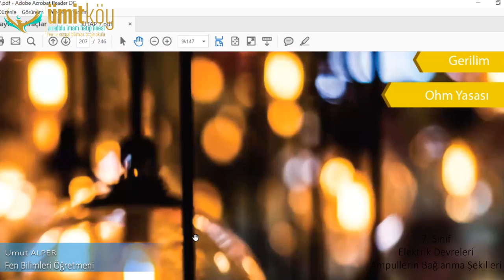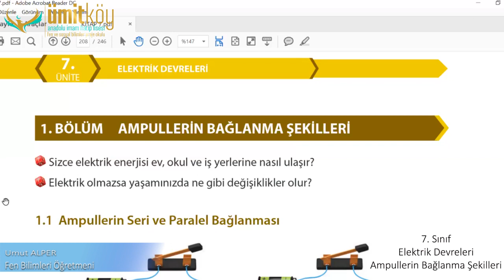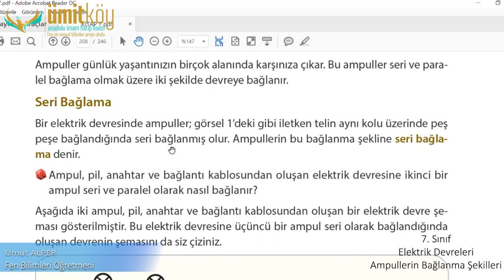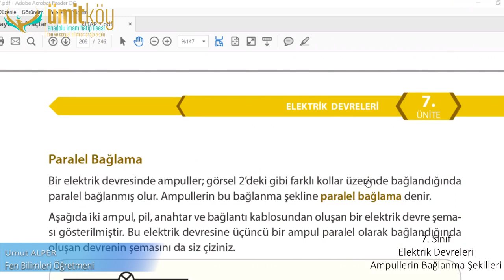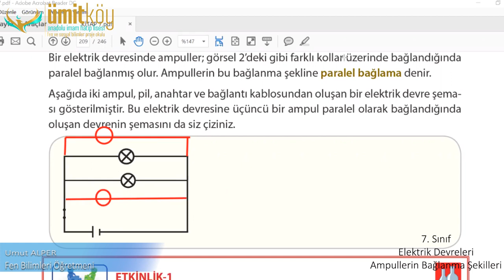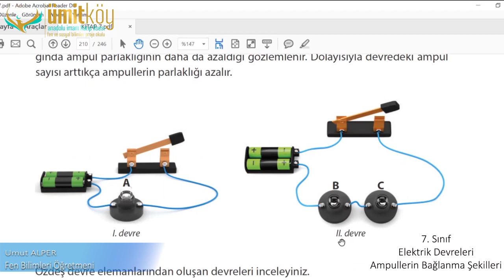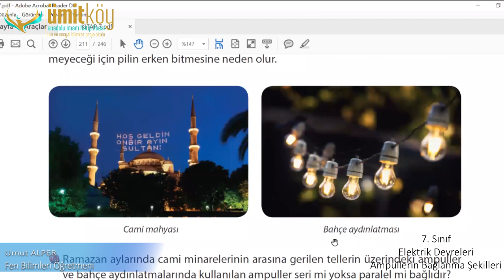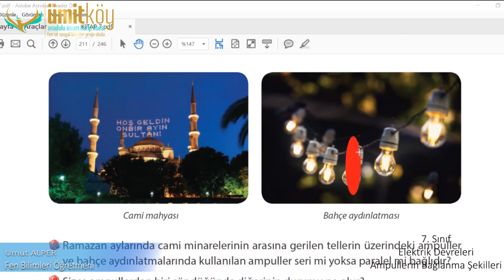Fen Bilimleri 7.Sınıf ELEKTRİK DEVRELERİ, AMPÜLLERİN BAĞLANMA ŞEKİLLERİ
Umut Alper Hoca Sizler İçin Hazırladı